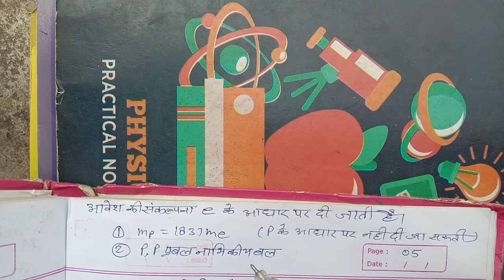class 12 physics chapter 1 वैधुत आवेश तथा क्षेत्र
वैधुतआवेशतथाक्षेत्र class12# विद्युत आवेश तथा मात्रक विद्युत आवेश के गुण, आवेश का क्वांटमीकरण सिद्धांत, कूलाम का नियम, इलेक्ट्रॉन सिद्धांत,